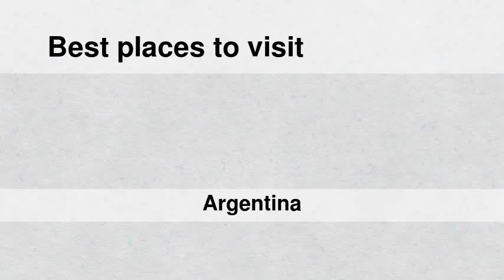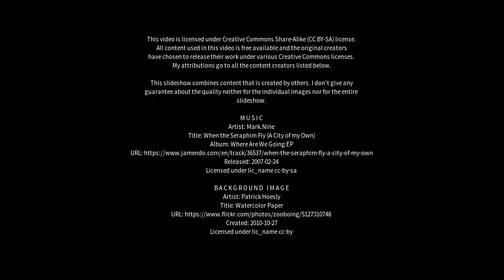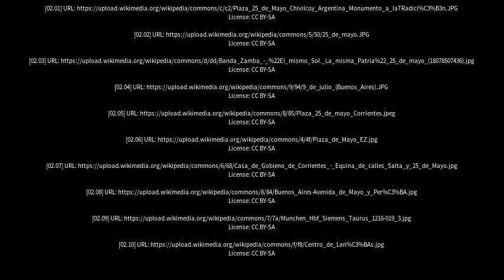Best places to visit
Best places to visit - Veinticinco de Mayo (Argentina) Best places to visit - Slideshows from all over the world - City trips, nature pictures, etc.